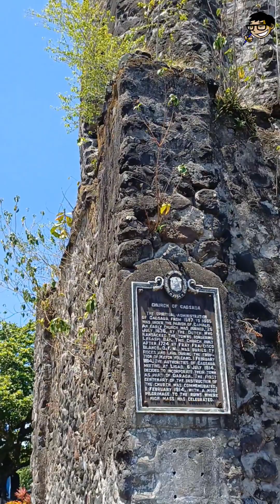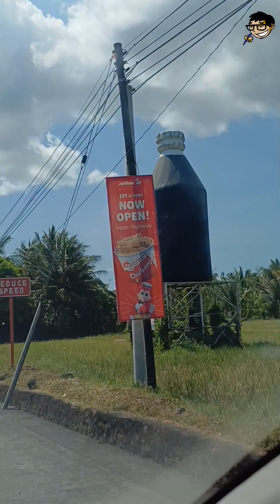TUMANDA NA AKO AT NGAYON LANG AKO NAKAPUNTA DITO